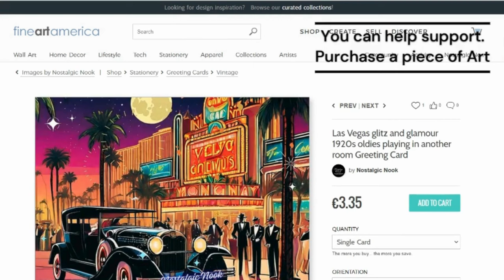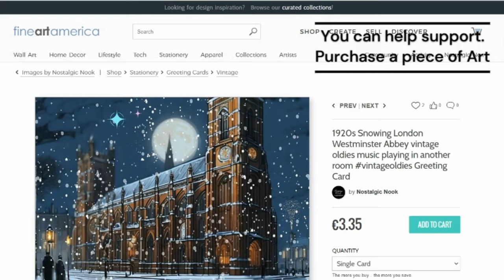Orient express Paris-Istanbul cozy oldies music playing from another room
musicfromanotherroom 1920s vintageoldies🔎 We're back all aboard the Orient Express legendary steam train, this time taking the Paris to Istanbul route through the mountains of Bulgaria. Enjoy watching the snow falling gently past the windows as the vintage old is playing from the other room. Lull you into a magical, snow-filled world of wonder. 🙏 These videos take days to create. If my work moves you please show your support by buying my art or tipping to keep the site ad free⭐️

Monthly Nostalgic Nook fans enjoy goodies, including your name shouted out in all of the future pre-roll video credits, description and community posts.

Plus, access to exclusive, private YouTube videos, unavailable for non fans.⭐️😎

You can just buy me a one-off cup of coffee on there too - that's appreciated🤗

Art work without the merch ? No worries😎 Instantly downloadable high res Jpegs of my art - use as screensavers, phone wallpaper or print out to use however you prefer.

At just £2 each they're a great treat to brighten your day or gift to brighten someone else's.🌈🎉⭐️😎

Thank you for appreciating my time as much as I appreciate yours.😎🎉🙏

Never miss a new artwork launch update from me.

Each month, one lucky subscriber receives access free of charge to my exclusive not available anywhere else. MP4 collectable video, MP3 audio and high resolution Jpeg Worth £5.99.

to discover more about the stories and inspiration behind the videos.

🔎 Welcome to Nostalgic Nook, a hidden village populated by your favorite classic characters like Tigger, Steamboat Willie Mickey, Charlie Chaplin and more! This magical place lets these timeless figures live on in new adventures. Your support enables me to continue creating nostalgic art and stories, plus provide coaching scholarships to those in need. I'm Coach Mark in Manila - see my other work

If you would like to name a street, house, park or cafe in a personalized 'in loving memory' tribute original jpeg artwork and mp4 music video (this can be your own private version or if, you prefer, it can be displayed on the main nostalgic youtube channel and within the stories on the nostalgic nook) along with MP3 and Jpeg wallpaper, you can order your personalized version

Nostalgic facts, recipes, items, photos and articles from the days when time went more slowly.

my nostalgic nook broadcasts. Listen to the full stream of music featured in my videos.

Book a free 30 min Zoom coaching session with me to improve public speaking skills, interview confidence, ESL fluency and life skills

Enjoy yourself a wonderful snowy Winter! Experience a relaxing, cozy fairy-tale hideaway, rain blizzards, crackling fireplaces, ASMR soundscapes and soothing vintage oldies playing in another room ⛄❄️

BEST EXPERIENCED WITH DARKENED ROOM EARPHONES AND LOW (20-30%) VOLUME 🔉
WISHING YOU A JOYFUL VINTAGE ASMR AMBIENCE❤️⭐

😎Produced by: Coach Mark in Manila of Nostalgic Nook

Reproduction or republication of these are prohibited. All songs are either in the public domain, I have a license for, utilized under fair use for educational purposes for historical reference and legacy, or are my own personal creations. All information and content here and on my other associated sites, including my telegram channel is created in the interest of Education, cultural commentary and entertainment.